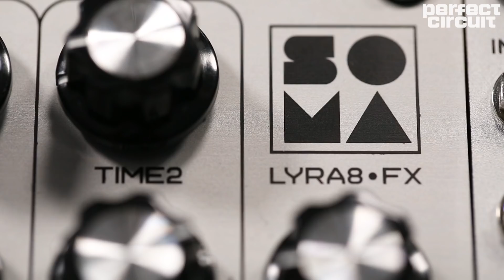SOMA Laboratory Lyra8-FX Delay & Distortion Module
SOMA Laboratory released the dual delay and distortion section of their Lyra8 synthesizer as a eurorack module. The delays can be modulated by an external source, or modulate themselves for some unique sounds. There is also voltage control over drive and feedback amount. The delay can be put into self oscillation and used as an oscillator with a variety of different timbres.